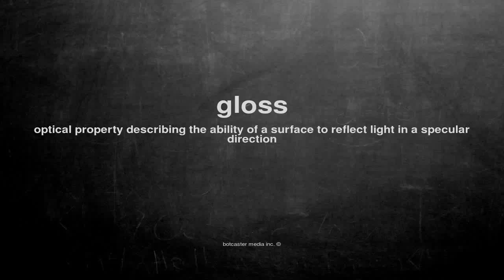What does gloss mean